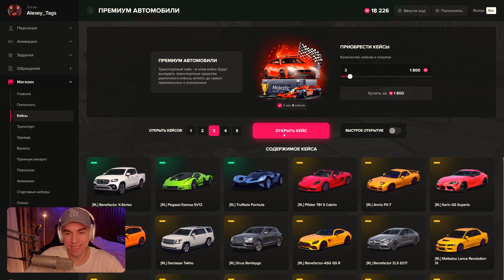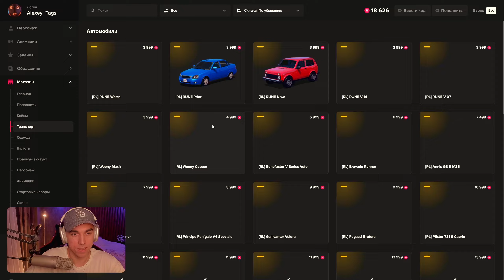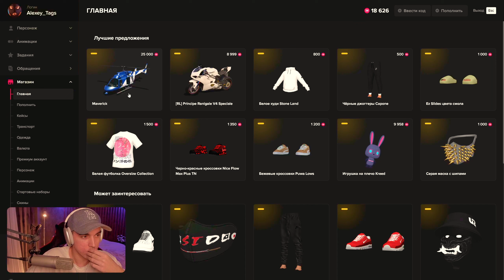БИТВА ДОНАТНЫХ ВЁДЕР!! ВЫИГРАТЬ НЕРЕАЛЬНО 1%... КРАТОС vs ФИЛИПИН vs ТАГС | ГТА 5 РП (GTA 5 RP)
Играем в ГТА 5 РП на Маджестике.
Промокод: TAGS  (Дает VIP и до 100.000$ на старте)

Прошлые серии по гта 5 рп:
ПУТЬ БОМЖЕЙ #13 - НАШ ПЕРВЫЙ ДЕНЬ РАБОТЫ В БОЛЬНИЦЕ-ДУРДОМЕ 🤪 GTA 5 RP MAJESTIC (ГТА 5 РП)

Наши друзья:
  @Filipin is bro ​